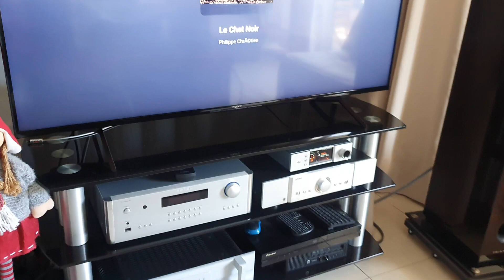Preamplifier - Advance Acoustic MPP 205 Power - Bryston 4B3